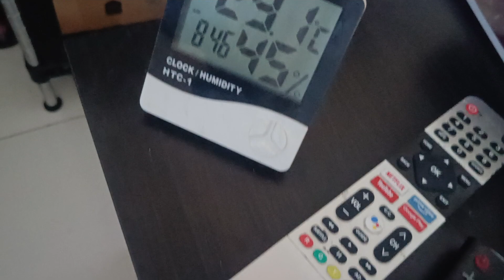My Frenchie wants aircon all the time| Emzi Channel